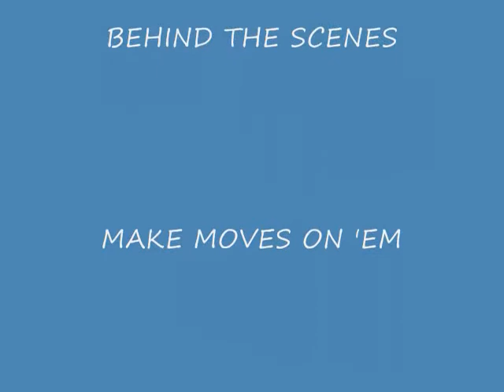MECCAGLOBAL = SICONOMICS3 A few behind the scenes pics